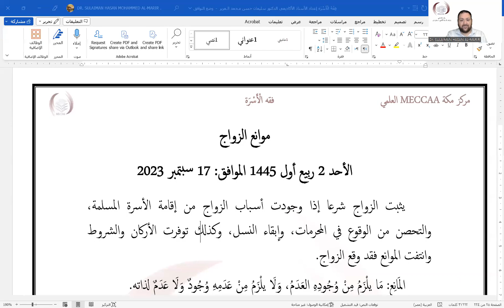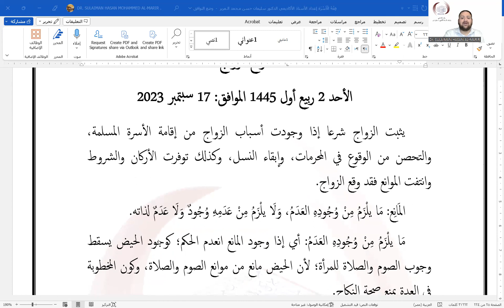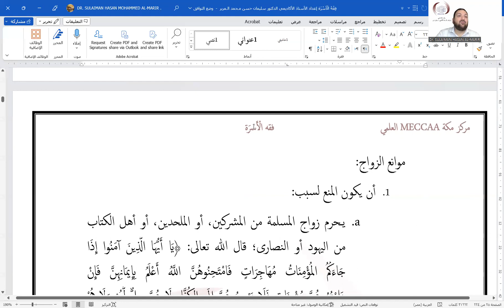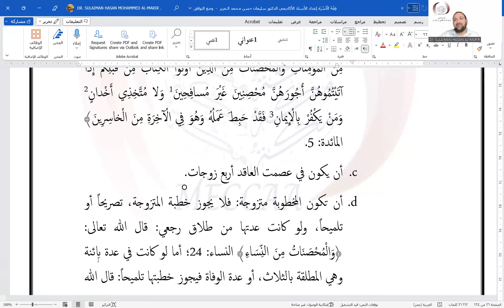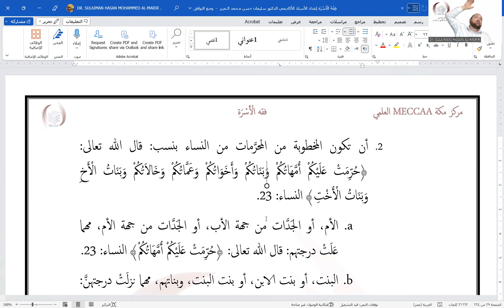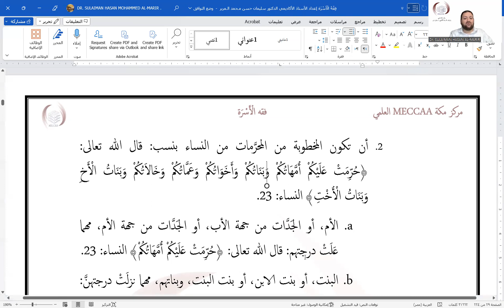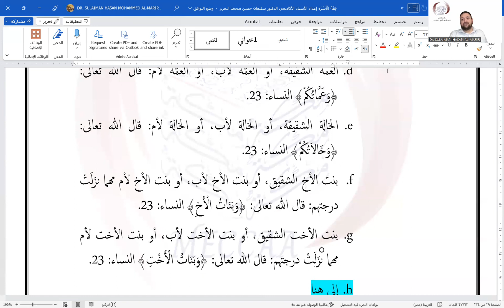5 - موانع الزواج - الشيخ الدكتور سليمان المرير